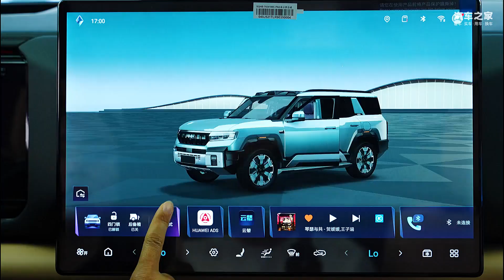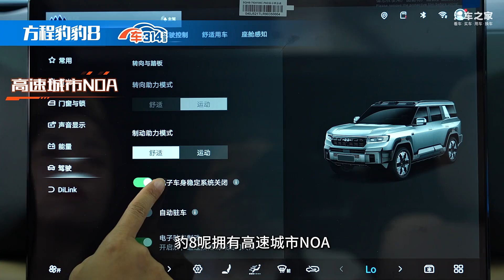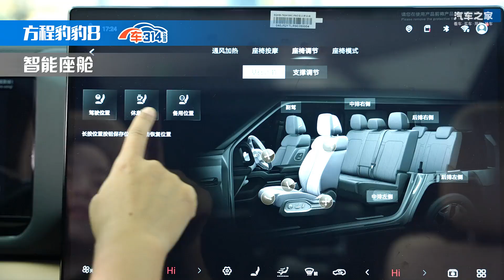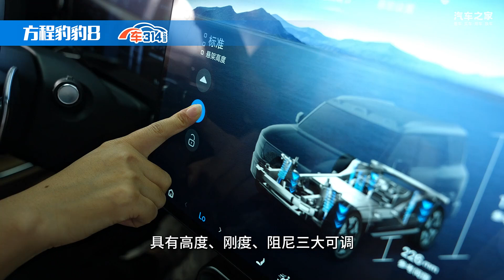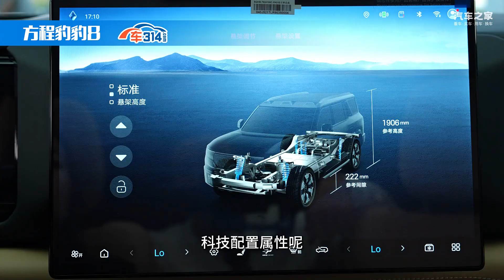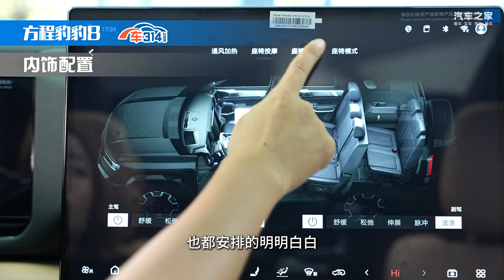静态体验方程豹豹8，这款“小U8”确实比问界理想更“硬汉”！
越野性能媲美百万级仰望U8，华为智驾和问界M9同根同源，冰箱彩电大沙发的舒适性套餐也对标理想L9。方程豹豹8到底有多厉害？戳视频，带你看答案！